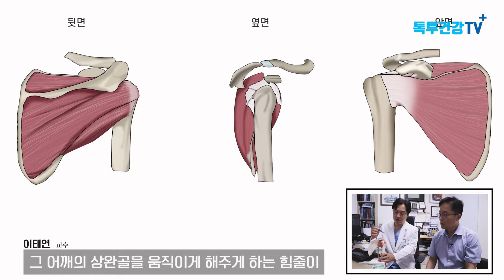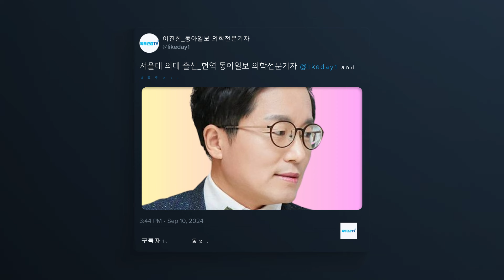수개월 괴롭힌 어깨통증 원인을 알아내다! 어깨통증 어떻게 진단하고 어떻게 치료 관리하나.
어깨통증 진단 치료 관리 환자 입장에서 자세히 알아봅니다